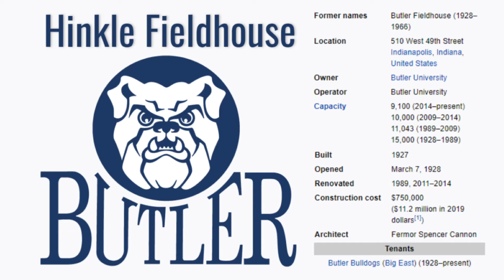Hinkle Fieldhouse - Microsoft Flight Simulator STADIUM LANDING!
Today we visit the campus of Butler University and their historic Hinkle Fieldhouse!

History:

Hinkle Fieldhouse (originally named Butler Fieldhouse) is a basketball arena on the campus of Butler University in Indianapolis, Indiana. Completed in early 1928, it was the largest basketball arena in the United States until 1950. The facility was renamed Hinkle Fieldhouse in 1966 in honor of Butler's longtime coach and athletic director, Paul D. "Tony" Hinkle. It is the sixth-oldest college basketball arena still in use, as well as the oldest and among the largest basketball arenas in NCAA's Division I basketball, although its initial seating capacity of more than 15,000 has been reduced to 9,100. Added to the National Register of Historic Places in 1983 and designated a U.S. National Historic Landmark in 1987, Hinkle Fieldhouse is sometimes referred to as "Indiana's Basketball Cathedral." Hinkle Fieldhouse has served as the home court for the Butler Bulldogs men's basketball team since 1928 and as the site of the annual Indiana High School Boys Basketball Tournament's championship games from 1928 to 1971. In addition to amateur and professional basketball games, it has hosted visits from U.S. presidents, indoor track events and bicycle races, professional tennis matches, circuses, and other civic and religious gatherings. The Butler Bulldogs men's basketball team won the Horizon League conference title at Hinkle in 2010. Several memorable high school basketball championship games were played at the Butler arena, including the 1954 title game, when tiny Milan High School's basketball team defeated a larger Muncie Central High School team. Milan's team served as the inspiration for the movie Hoosiers (1986), and the final scenes of the championship game were filmed at Hinkle Fieldhouse.

The exterior of the historic arena has the appearance of "a red-brick airplane hangar" and has been called "Indiana's Basketball Cathedral." Designed by Indianapolis architect Fermor Spencer Cannon, a founding member of the Indiana Society of Architects, the six-story brick arena on more than 3 acres (1.2 hectares) had an original seating capacity of 15,000. The expansive, cathedral-like facilities were the result of an arched-steel truss system that supported the roof and provided unobstructed views of the basketball court. Butler's fieldhouse was also among the earliest of its kind to use ramps for access to upper-deck seats. Because of its innovative construction, Hinkle Fieldhouse has served as a prototype for other indoor athletic facilities, including the design of Bankers Life Fieldhouse, home to the NBA's Indiana Pacers and WNBA's Indiana Fever. The rectangular plan for the arena lies on an east-west axis with round-arch gable ends. Its steel truss system supports a three-stage monitor roof and red-brick walls resting on a poured concrete foundation. The three-story main facade (south wall) is constructed of brick on a concrete foundation. A stone belt course surrounds the structure between the first and second stories. Decorative buttresses vertically divide the main facade into twenty-two bays. There are eight entry gates on the south wall with tall, round-arch windows above the entry doors. The north wall is similar to the main facade, but it does not have entry gates. The east facade has a round-arch gable about six stories tall, as well as nine bays divided by buttresses. The west facade is identical to the east wall above the third floor; however, a two-story brick wing is attached to the west wall at its lower levels. The arena's exterior still retains its original features, but the steel-framed windows and metal doors have been either repaired or replaced in subsequent renovations.

The main interior feature of the arena is an NCAA regulation-sized basketball court at the center. The removable hardwood basketball court, which originally ran east-west, was changed in 1933 to a north-south orientation to provide additional arena seating and to avoid the glare of late afternoon sun on the court. Three tiers of seating, which originally contained wooden plank bleachers, surround the basketball court on all sides. (Most of these bleachers were replaced with seatback chairs during a renovation in 2014.) The interior also has poured concrete floors and ramps, which lead to the two upper tiers of stands, and an open concourse surrounding the stands. In addition, the interior framework has exposed steel girders and corrugated metal roof sheathing. Interior walls are brown glazed brick. Ticket offices are located at the entryway. Concrete block offices and classrooms initially built under the main floor stands were removed during renovations in 2014. Natural light streams in from the monitor roof and gable-end windows. The facility also has electric lighting.